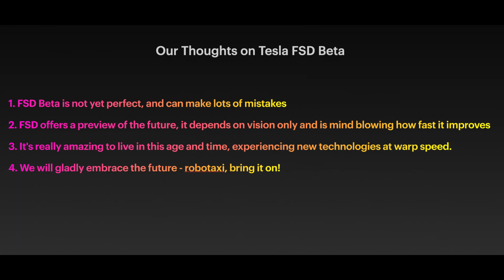我们的第一次特斯拉FSD体验，活捉Tesla FSD Beta 10.2自己擦玻璃。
3:05 自己擦玻璃
特斯拉的无人驾驶不借助高清地图，雷达或激光雷达，是纯视觉解决方案。
虽然现在有很多不完美的地方，但却足够让人震撼，未来可期！